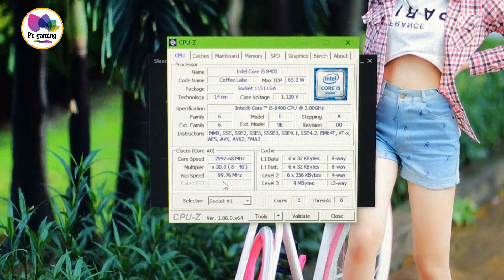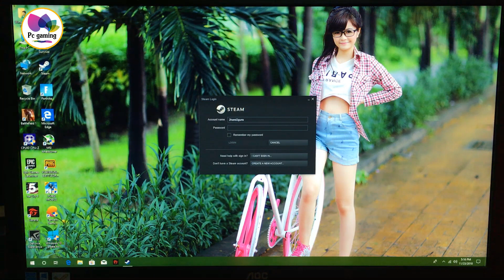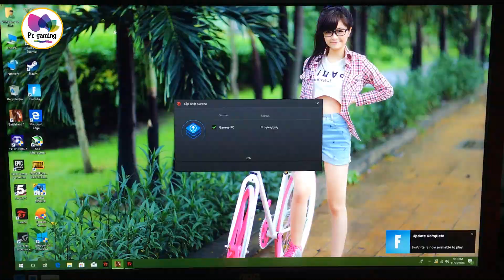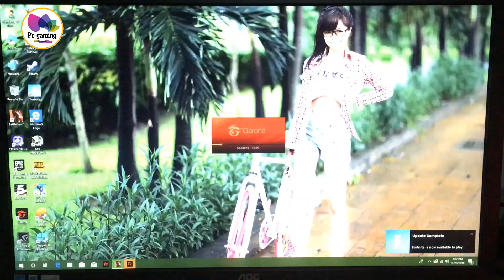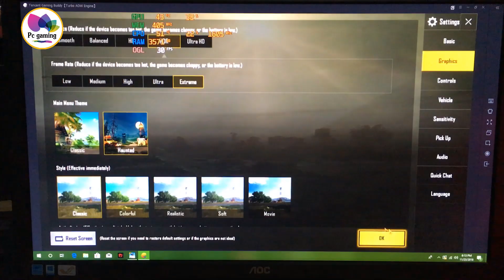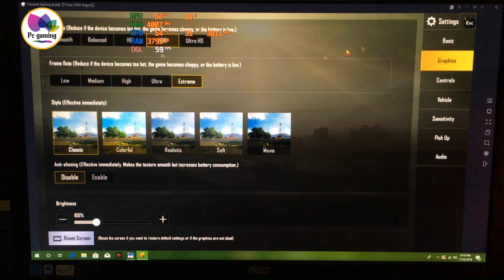16tr cho em pc game toàn đồ cùi bắp làm youtube chơi game sẽ ntn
Hôm này  mình gửi đến ae cấu hinh em pc game 16tr mà toàn đồ cùi bắp của một bạn trong nhóm của chúng ta, với cấu hình toàn đồ cùi như vậy thì khi làm youtube với chơi game sẽ ntn ae xem rồi cho mình xin ý kiến về em nó nhé

Main Asus b360 ROG STRIX
Ram Avexir led đỏ 8gb 4x2
Card Giga gtx 1060 G1 Gaming
SSD M2 128gb Transcend
Nguồn Seasonic 620w 80plus
Vỏ case Xigmatek Virgo